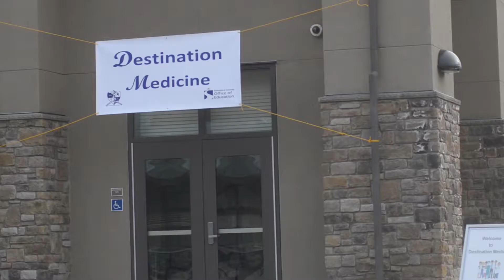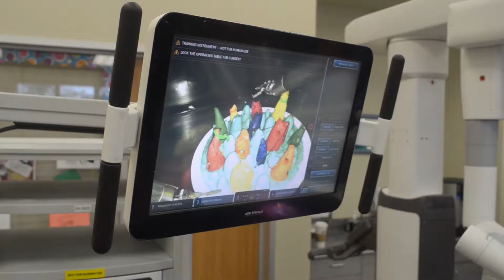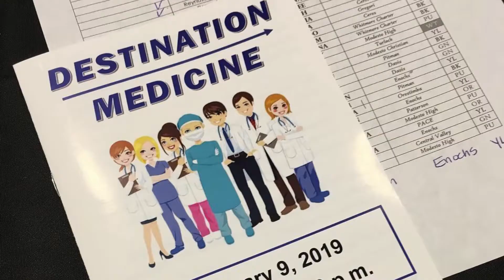Destination Medicine 2019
SCOE hosted over 140 students from 20 local high schools at the Destination Medicine event. During the day they learned about careers in the medical field and got hands-on experience with equipment such as EKG machines and the Da Vinci Robotic Surgical system.